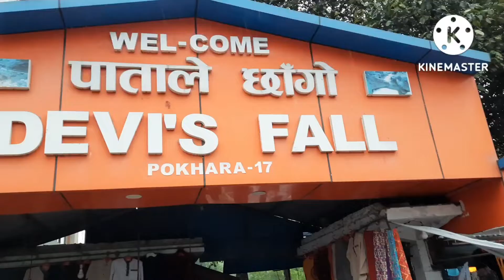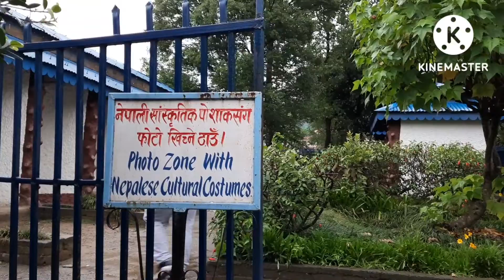Devi's Fall, Phokhra|India to Nepal RoadTrip|Mountain Vlogs Sutapa|Phokhra sightseeing place